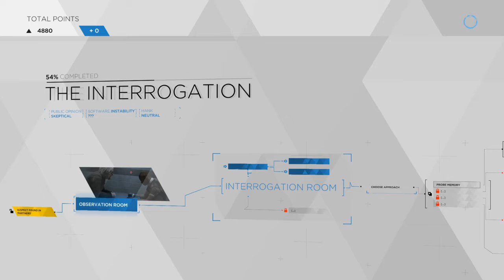(No Aggression and a Confession) Detroit: Become Human™